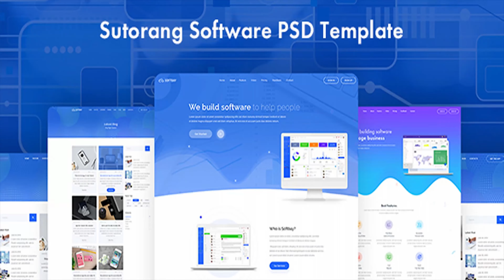Sutorang | Software Landing PSD Template | Themeforest Website Templates and Themes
Sutorang Software Landing Page PSD Template Sutorang is a modern PSD template especially designed for Software landing page. It-s completely suitable for any type of software and desktop application.Sutorang will help you to enhance your software beauty. Sutorang included 2 versions of home page, blog with sidebar. It helps to sell your product and will find lots of colorful template. SOFTBAY is clean design,UX thinking template to promote your software. Looking for template for your software promotion or showcasing? This software landing template is best choice. Softbay Key Features: 6 PSD Files Included 21 Different sections Softbay Different Layout Clean and modern design Super Easy color management Google font FontAwesome and Icofont Well documention Fully Organized Layered Supports We give support for all our items. We try to answer all questions within 24 hours in weekdays. Support requests receive during weekends or public holidays will be processed on next Monday or the next business day.
 Last Update 7 August 18 Created 7 August 18 High Resolution Yes Layered Yes Graphics Files Included Photoshop PSD, JPG Image Minimum Adobe CS Version CS5 Pixel Dimensions 1920x7197 Tags best landing page software, best landing page software 2018, Software bootstrap template, software landing page, software landing page template, software psd, software template

download Sutorang | Software Landing PSD Template | Themeforest Website Templates and Themes